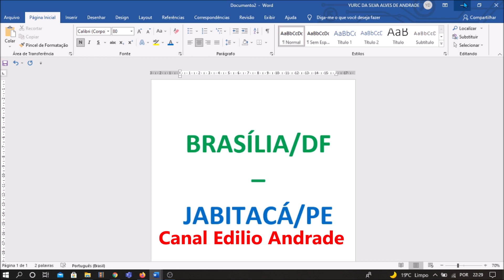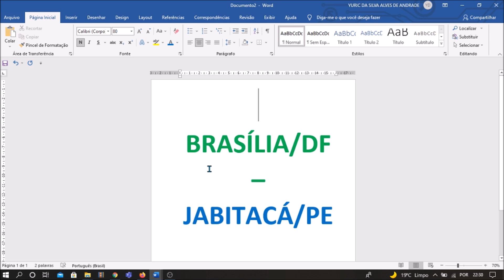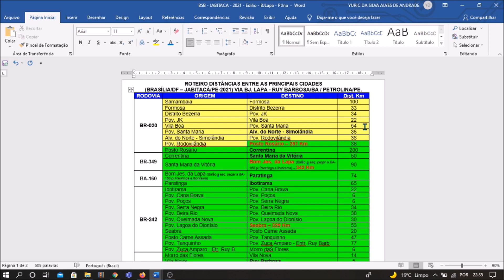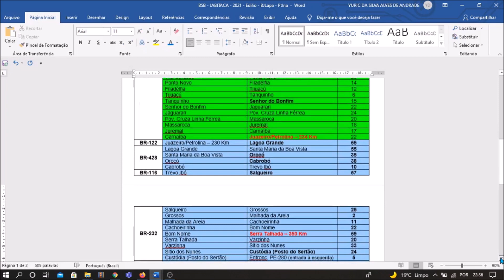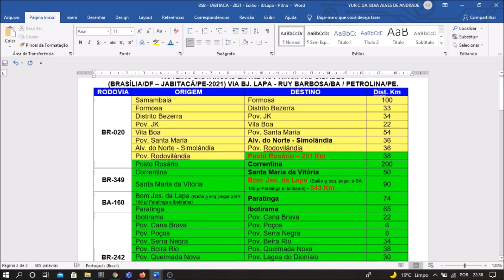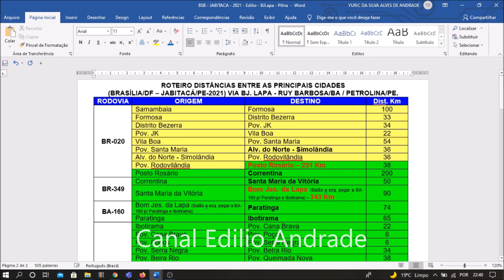Preparativos Nordeste 2021 - Brasilia - Pernambuco (Rotas)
Preparativos Nordeste 2021 - Brasilia - Pernambuco (Rotas), canal Edilio andrade compartilhando mais um momento especial de preparativos, simbora passear no Nordeste?